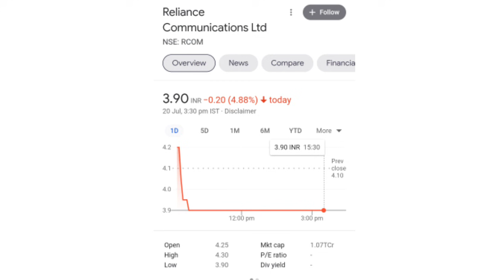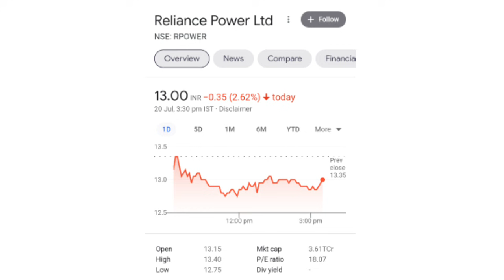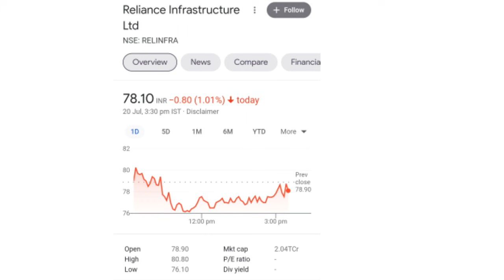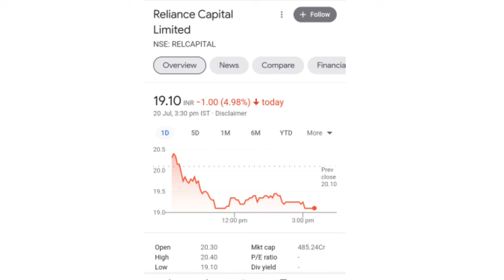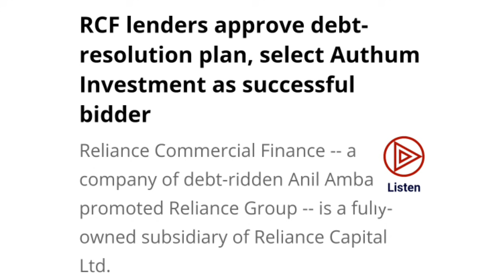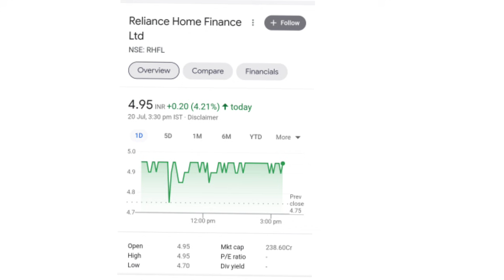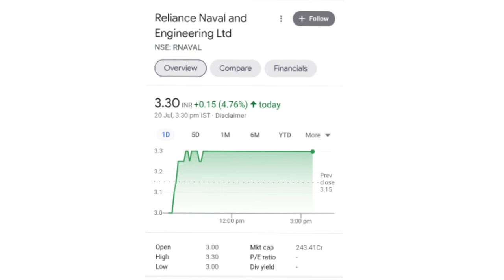rcom latest news today l rcom share latest news today l rpower share news l reliance capital / infra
rcom jio deal,reliance jio news,rcom assets,rcom latest news today,rcom lower circuit,rcom today lower circuit,rcom jio
rcom share latest update in hindi,rcom share buy,rcom share price,rcom share targetrcom news today,rcom share analysis,rcom share new target,rcom news,reliance jio,

 बाजार का सबसे बड़ा
Best Company Stock Marke
Best Company Stock Market
BestCompanyStockMarket
best copany stock market
r power share latest news
r power
r power latest news in hindi
r power bi
r power analysis
r power share today
r power share
r power stock price
reliance power
reliance power today news
reliace power stock
rcom share latest nwes today
yes bank taday share price
ruchi soya latest nwes
ruchi soya stock price
urja globle latest news
uttam value steel latest news
adag shares

ADAG SHARES
adag shares latest news
best share to buy in adag pack
Reliance infrastructure share latest news and analysis
Reliance infra share price target
Reliance infra stock latest updates
Reliance power share
Reliance power latest news and updates
Reliance power share target
Reliance Communication share analysis and latest updates

agr hearing
agr news

reliance infrastructure
reliance infra

online kamai